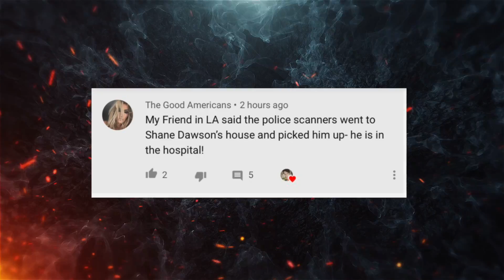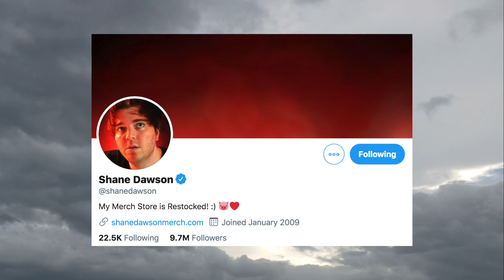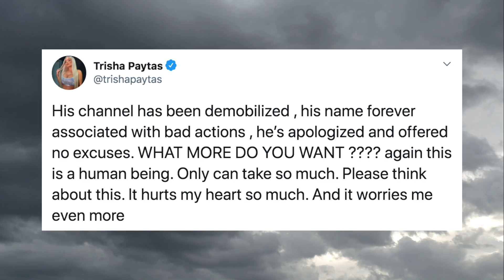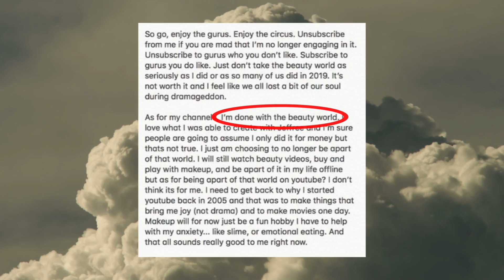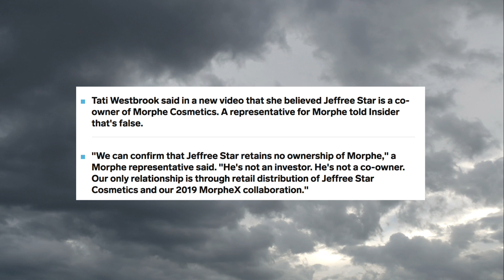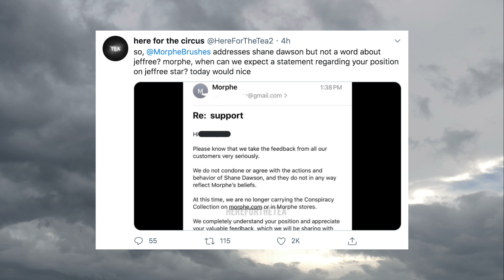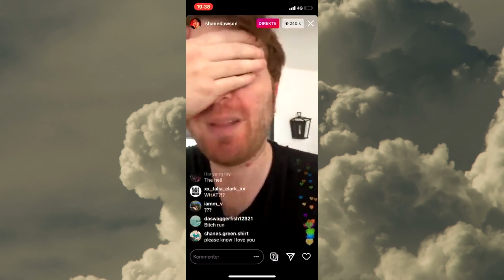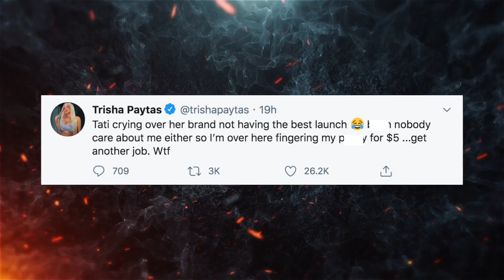RUMOURS THAT SHANE DAWSON IS IN H0SPITAL? + JEFFREE DROPS SHANE’S CONSPIRACY PALETTE!